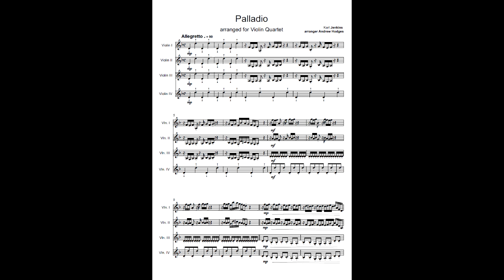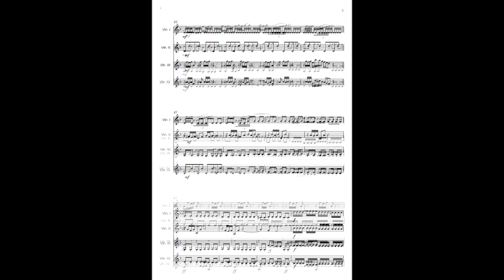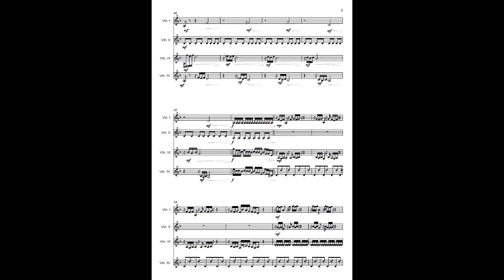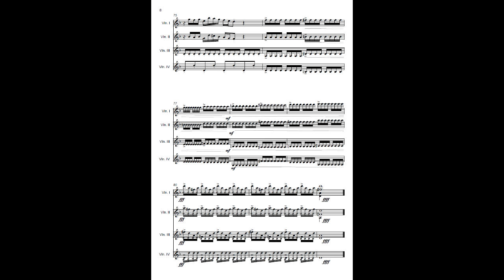Palladio - Karl Jenkins - arranged for Violin Quartet by Andrew Hodges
Another of Andrew's highly competent arrangements of a modern classic this time for violin quartet. The music is evently split across all four parts so that everyone has something to get their teeth into.